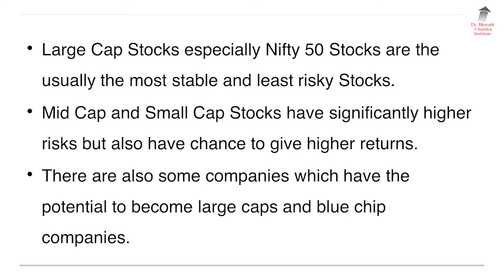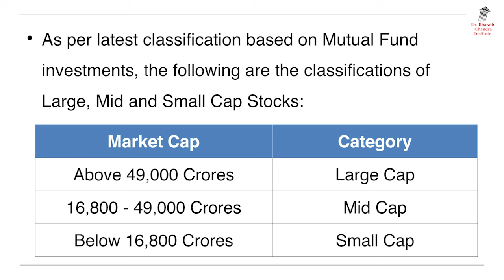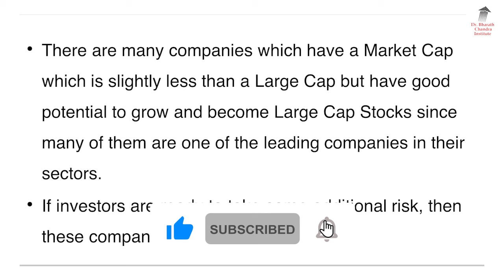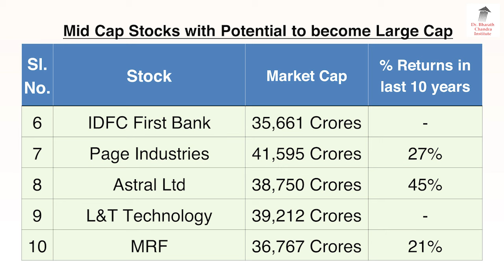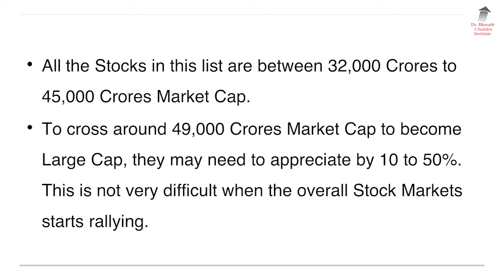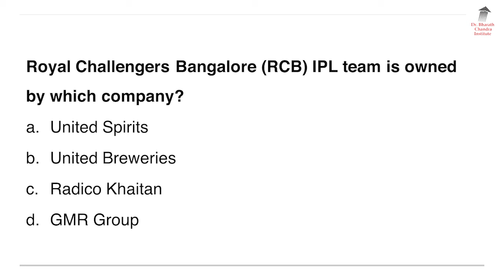ಈ 10 ಷೇರುಗಳು ಮುಂದಿನ Blue Chip ಆಗುವ ಸಾಧ್ಯತೆಗಳು ಇವೆಯೇ?! | Dr. Bharath Chandra & Mr. Rohan Chandra